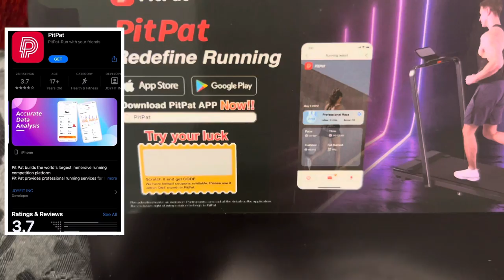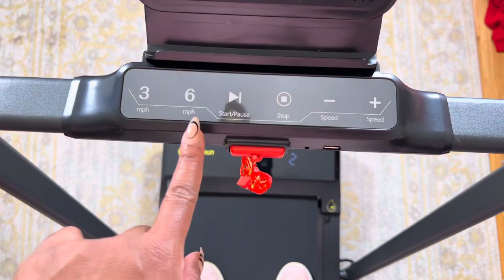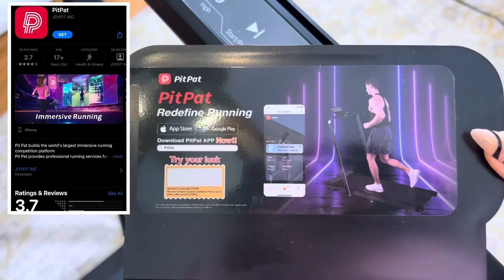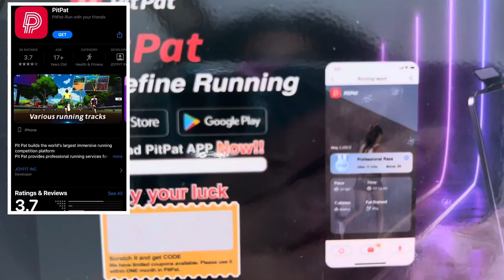At Home Walkpad/Treadmill With A 300lb Weight Capacity!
Shop the DeerRUN 2 in 1 Folding Treadmill:

@deerrun_official, add hashtags

⬇️   Connect With Melissa ⬇️
T I K T O K➜ @iluvmelissadanielle